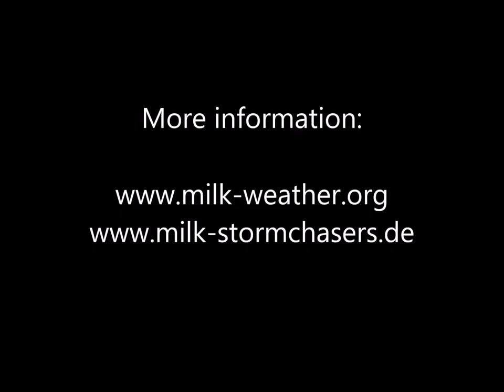2016.03.29 - Berlin hail shower radar loop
The radar loop of the hail shower that moved across southern Berlin on the 29th of March 2016.